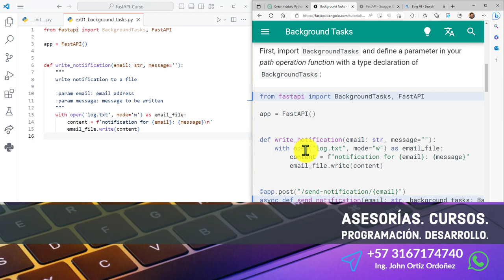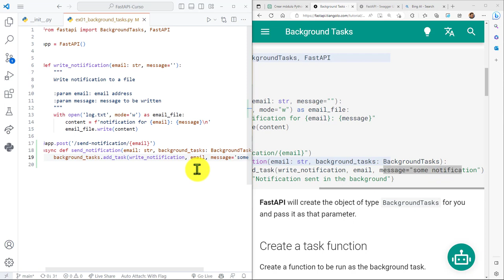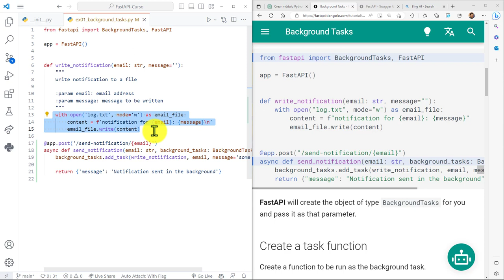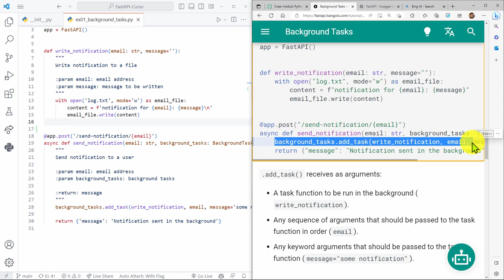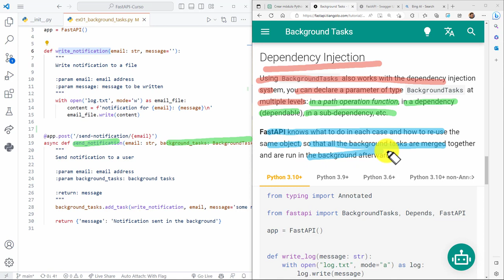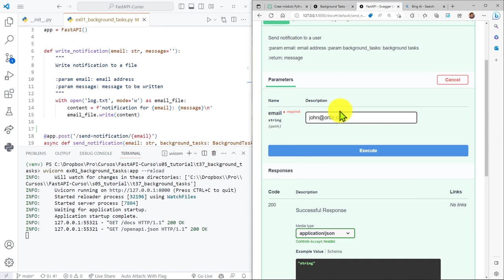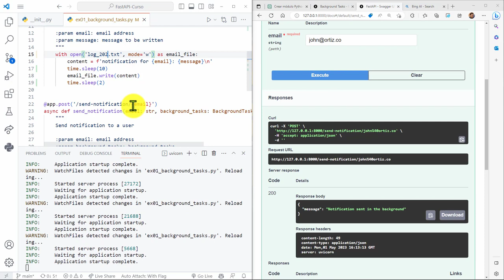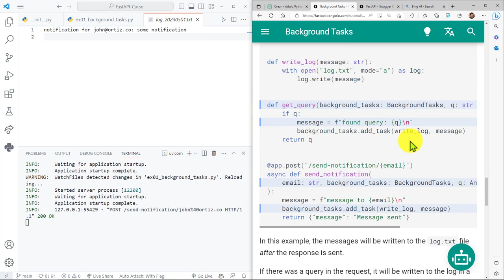FastAPI Curso: 195 Simulación de la Ejecución de una Tarea en Segundo Plano con BackgroundTasks